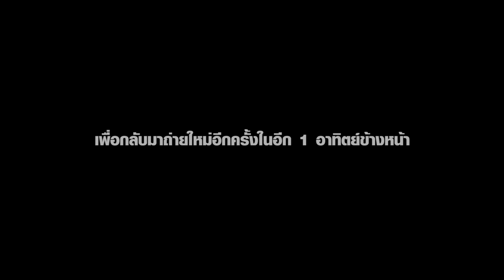(เบื้องหลัง) "รักไม่ได้หรือไม่ได้รัก" K-OTIC (น.น.ฟ. PARODY MV) NANA FILM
ไม่บ่อยนักที่เราจะได้เปิดเบื้องหลังการทำงานในกองถ่ายให้คนทั่วไปได้ชมกัน เเต่ครั้งนี้เราตั้งใจเปิดเเละตอบหลายๆคำถามในนี้ครับ ^^

สามารถเข้ามาพูดคุยกันได้ต่อที่นี่ครับ